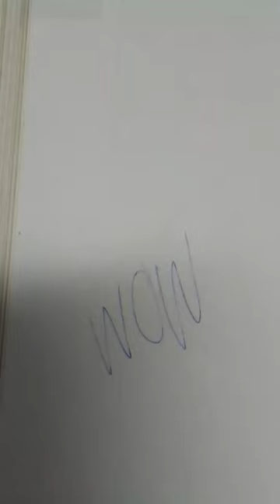World heaviest Bracelet